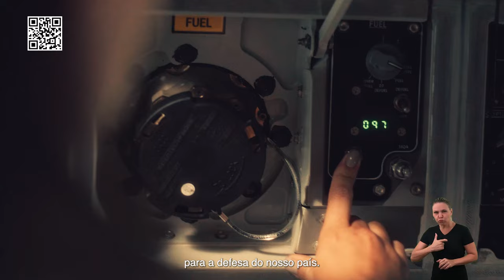Alistamento militar 2024: o Brasil conta com você! Aliste-se até 30 de julho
Atenção! O Brasil tem uma missão para você!

Se você completa 18 anos em 2024, faça seu alistamento militar obrigatório e defenda o Brasil!

➡️ Aliste-se pelo site alistamento.eb.mil.br ou presencialmente, em uma Junta de Serviço Militar da sua cidade.

Cumpra essa missão, o Brasil conta com você! 🎖️